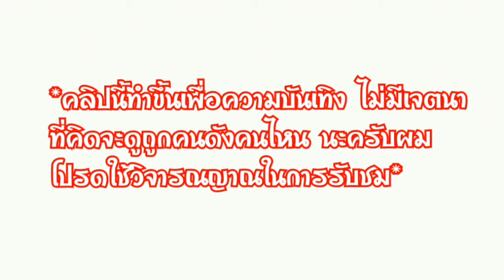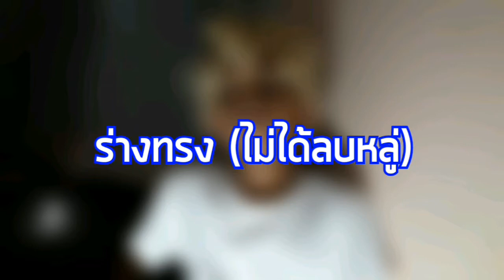ล้อเลียนคนดังในช่วงนี้ !!!! | ธนกร Channel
ช่วงนี้..มีคนมีชื่อเสียงมากมายบน โซเชียล ไปว่าจะเป็น Facebook,Twitch,Youtube วันนี้เราจะมาล้อเลียนคนดังเหล่านั้น ในสไตล์ของเรา ตลก ขำ เฮฮา ธนกร Channel

ติดตามผมและเพจของผมได้ที่

FB ส่วนตัว : Thanakorn Muakkaew
FB Fanpage : ธนกร Channel
IG ส่วนตัว : thanakorn_no
IG ช่องเรา : thanakornchannel

ขอบคุณทุกๆกำลังใจที่มีให้ผม 🙂

"ทุกๆคลิปผมตั้งใจเต็มที่  ได้ไม่ดีก็เต็มที่แล้ว  อย่าหยาบคายใส่เลยย"

รักทุกคนที่คอยติดตามผลงานนะครับ ❤